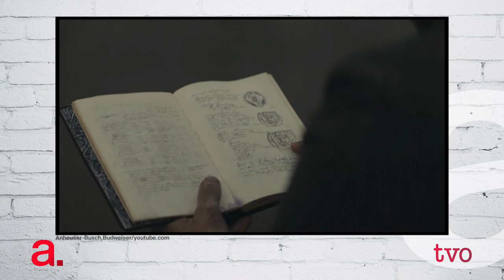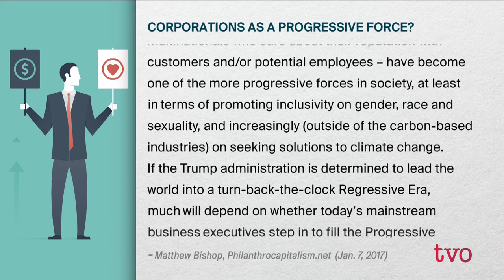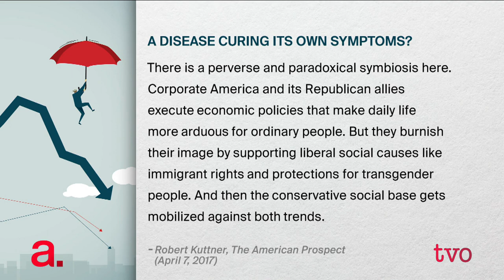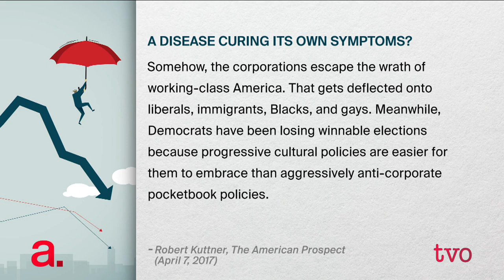Corporations: Defenders of Democracy?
Budweiser's Super Bowl ad celebrating its immigrant history; Starbucks hiring 10, 000 refugees; hundreds of tech leaders denouncing President Trump's travel ban; and numerous CEOs leaving Trump's business and manufacturing councils in the wake of his Charlottesville remarks. Have corporations become defenders of liberalism and pluralism? The Agenda examines corporate interest in the age of Trump and populism.